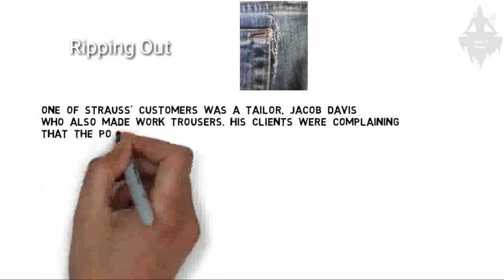History Of Denim or Jeans In Hindi....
This is the history of Denim or jeans which is creation of Levi Strauss and Jacob Davis in 1973.